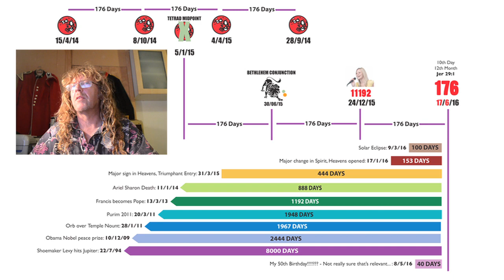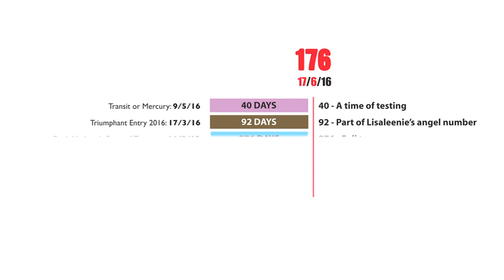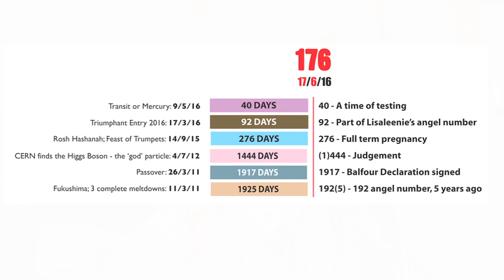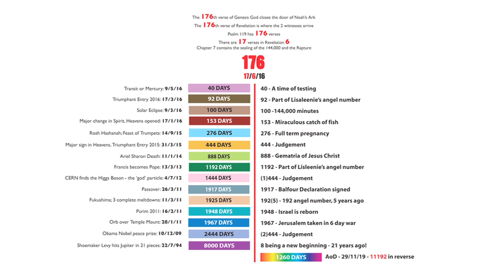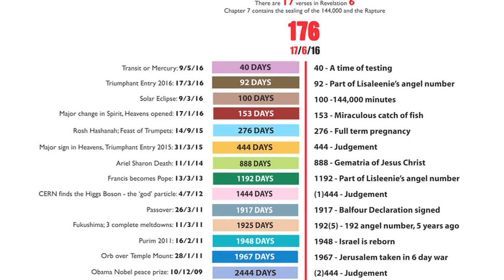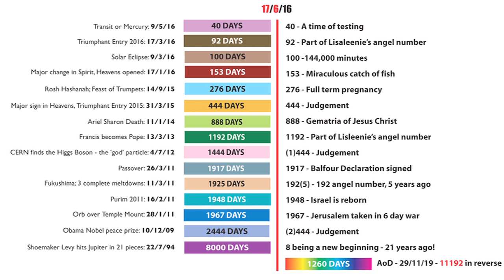17th - 20th June 2016 Rapture? Part 2: Mercury Transit/CERN/Fukushima/FoT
This is just speculation and analysis, because no man knows the day or the hour!!!
He will come when He comes...